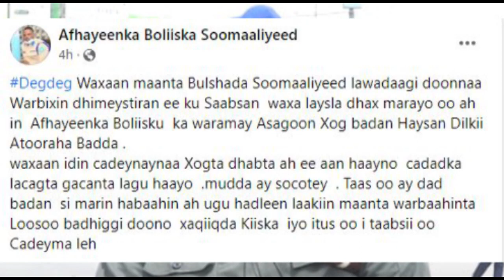Booliska Soomaaliya ayaa faafhin ka bixyay waxyabihii ku soo kordhay kiskii Atoraha Bada